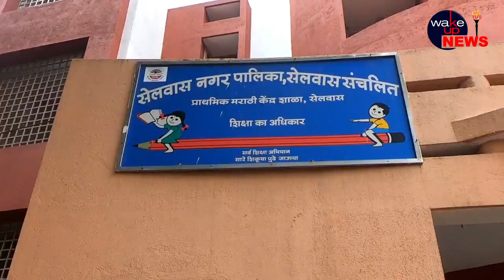सिलवासा नगरपालिका विस्तार के स्कूलों के विद्यार्थियों द्वारा स्वच्छता जागृति रैली निकाली गई